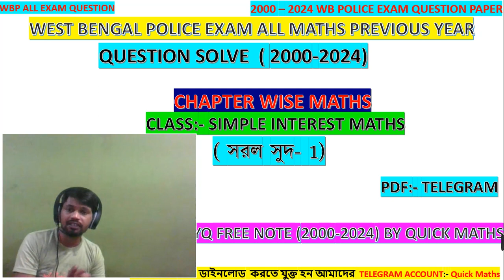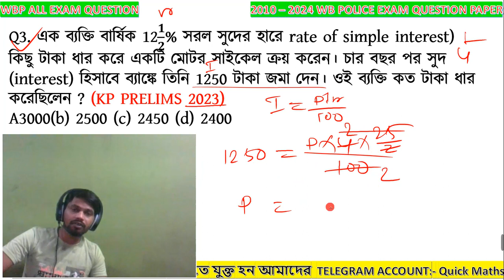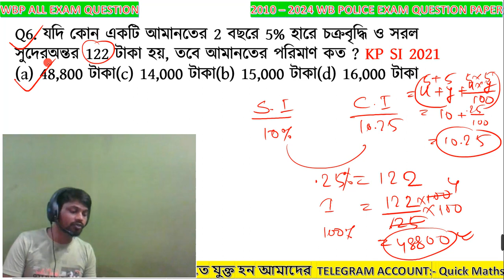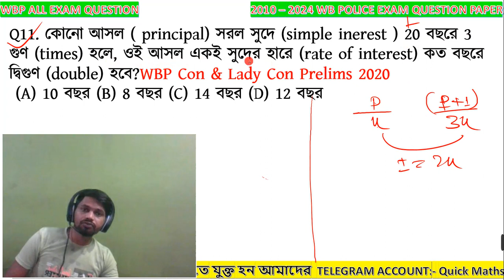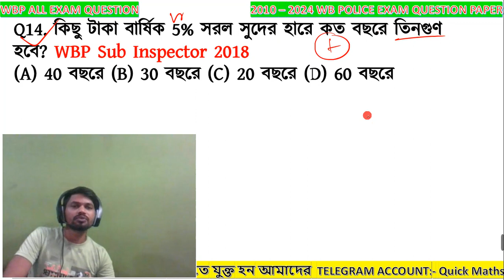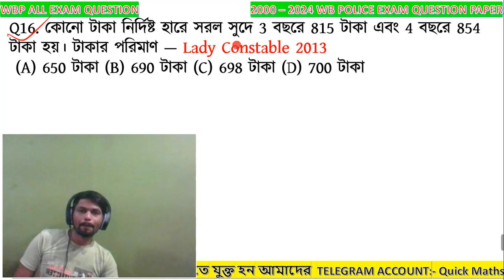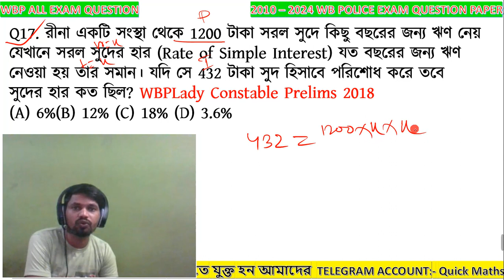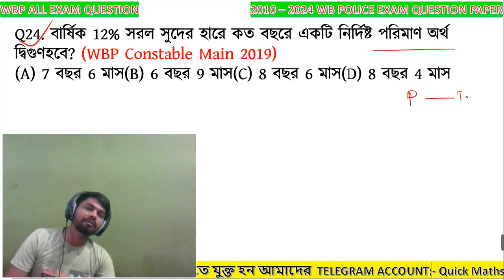( Simple Interest ) সরল সুদ | WBP All Previous Year question Solve | WBP Chapter Wise Maths | PYQ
🥰Sob din toder pase thakbo free te class dite thakbo.🥰🥰
Parle share koro .🎯🥰🥰

Parle share koro .🎯🥰🥰

🔴 Type Wise
COMPLETE Maths Solution

shortcut math solution Simple interest
shortcut for math Simple interest

Most important Geometry Advance Maths Angle
previous year Simple interest  math
previous year Simple interest  math masti
previous year Simple interest  mathematics
sacred geometry mathematics Simple interest  math tricks bengali

previous year Simple interest ) chapter
previous year Simple interest
Math practice set
Quick Maths
wbp constable 2019 preliminary answer key wb police constable exam 2019
wbp constble answer key 2019 wbp constable 2019 preliminary answer key
wbp Simple interest in bengali
wbp constable
wbp reasoning
previous year Simple interest  for wbp
previous year Simple interest ) Tricks Time and Work problem
WBPSimple interest
WBCS
SSC CGL
KVS
Bank PO
CTET
previous year Simple interest  math in bengali
previous year Simple interest  marathon class
previous year Simple interest  subir das
tw math
profit and Loss shortcut trick to solve previous year Simple interest Simple interest quick_maths in benrt tricks
geometry math masti Simple interest   math in bengali
previous year Simple interest math class 5
bengali
Keywords of this content: Simple interest  maths trick in bengali, Simple interest  Rule) problems tricks and shortcuts, shortcut math tricks in bengali, Simple interest  tricks in bengali, Simple interest in bengali, math tricks in bengali,

shortcut tricks on previous year Simple interest
wbp All Previous Year maths solution percentage maths